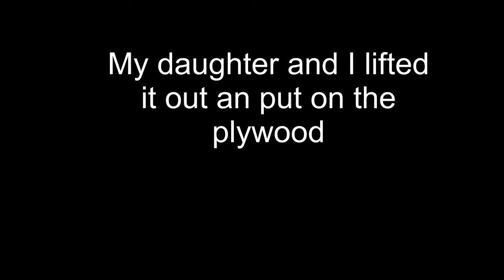E gocart Vid 24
More vids of me playing around :/

Electric gocart
alternator gocart
lebowski inverter